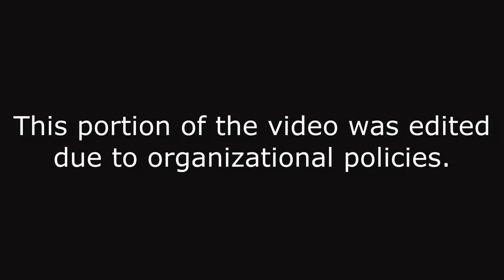Ishwar C. Puri | Growing In Faith... Step by Step! | Davis, CA | 17Feb2018 | Part 1/2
Venue: Davis, CA (Northern California, USA)
Dates: February 17th, 18th and 19th 2018